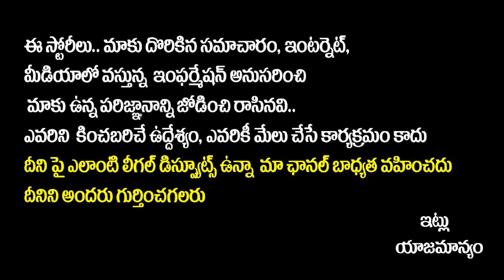Prank Star Srikanth Reddy Fight With Actress Karate Kalyani | Srikanth Reddy Vs Karate Kalyani Issue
Prank Star Srikanth Reddy Fight With Actress Karate Kalyani | Srikanth Reddy Vs Karate Kalyani Issue || SocialPostTv

Hello Friends,